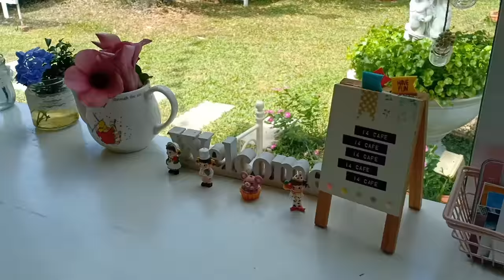14 Cafe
14Cafe ร้านกาแฟ เกาะยอ จังหวัดสงขลา ทางร้านจัดสถานที่ได้สวยงาม เหมาะแก่การถ่ายรูปสวยๆ

Shot on Oppo F9